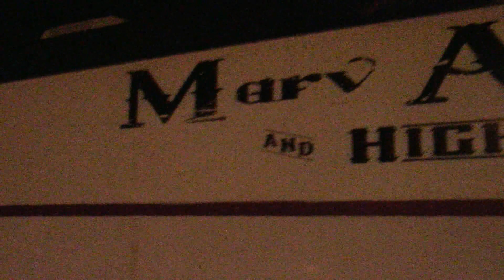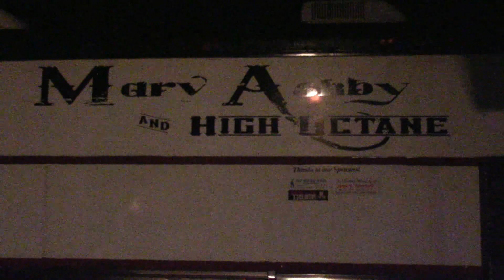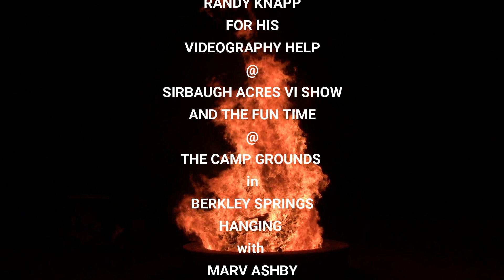MARV ASHBY after footage Sirbaugh Acres 9-21-19